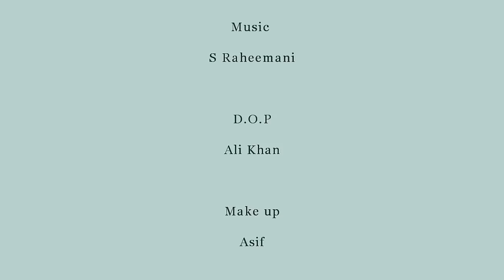Durood O Salam || Ismaili Geet || by S Raheemani & Nadeem Visani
“The 1,428 years of the Ummah embrace many civilisations and are therefore characterised by an astonishing pluralism. In particular, this geographic, ethnic, linguistic and religious pluralism has manifested itself at the most defining moments in the history of the Ummah. The Aga Khan Museum Collection will highlight objects drawn from every region and every period, and created from every kind of material in the Muslim world.” - His Highness the Aga Khan

Vocals - S Raheemani & Nadeem Visani
DOP - Ali Khan
Make up - Asif
Musicians - Salman Sikandar (Percussion) Johnson Wilson (Flute)
Tanveer John (Tabla)
Produced & Directed by - Ali Khan & S Raheemani
SR Media Group Presentation 2014